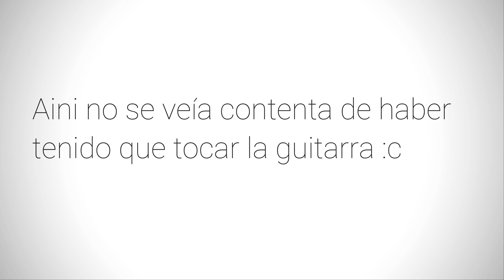Los riffs mas fáciles en guitarra eléctrica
En este video tocamos algunos de los riffs más  fáciles que hay en la guitarra eléctrica. SI eres principiante o estas interesado en empezar a tocar la guitarra estos riffs podrían interesarte.